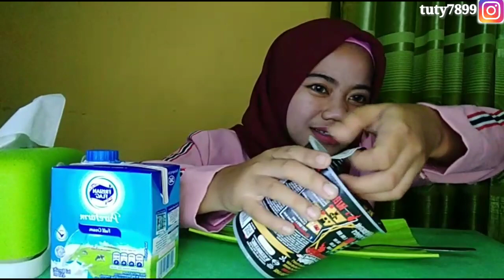PARAH!!! MAKAN MIE GHOST PEPPER LEVEL 1.000.000 BERHASIL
Hallo guyss divideo kalini aku mau makan mie yg jarang banget kalian temui
yupssss.
mie GHOST PEPER, GHOST Pepper adalah merek mi instan dari Malaysia yang kini dijuluki sebagai mi paling pedas di dunia bahkan mengalahkan Mi Samyang dari Korea.
buat kalian pecinta pedas kuyy cobain skrg juga.. mie nya kenyal dan sangat super pedasnya.. huhahhh jangan lupa siapin minum guysss ...

dan follow juga foto editing buat kamu yang mau edit foto bisa follow ya

next video bisa request di kolom komentar
thank you so much byee